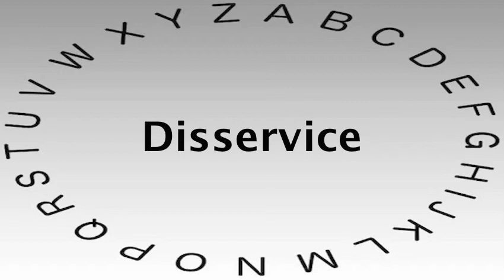SAT Vocabulary Words and Definitions — Disservice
This video shows you how to say or pronounce Disservice and gives the definition of Disservice.

What's your definition of Disservice?